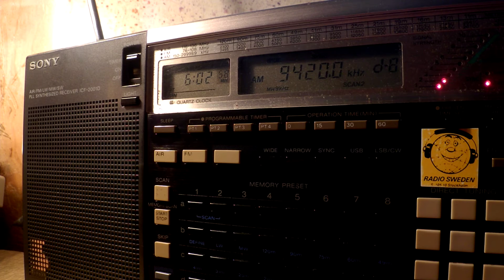06 09 2016 Voice of Greece in Greek to WeEu, WeEu 0600 on 9420, 9935 Avlis tx#3, tx#1